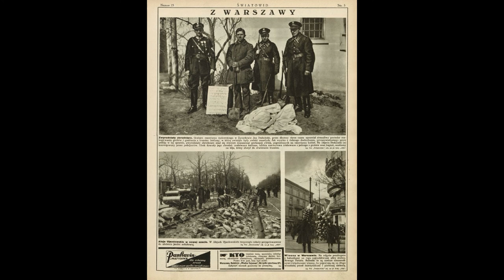NEKROFIL Z ŻYRARDOWA/Czarnobiałezbrodnie odcinek 1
Opowieśc o nieco zapomnianej i legendarnej w Żyrardowie sprawie.